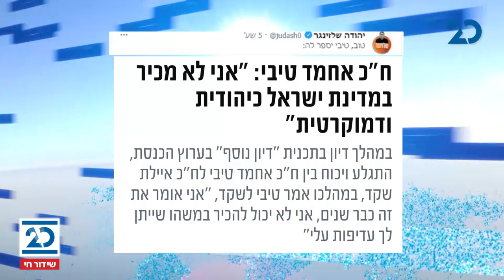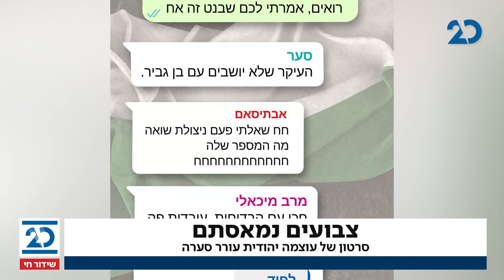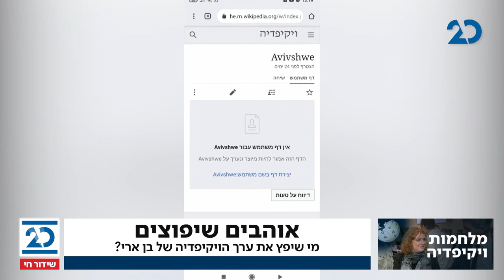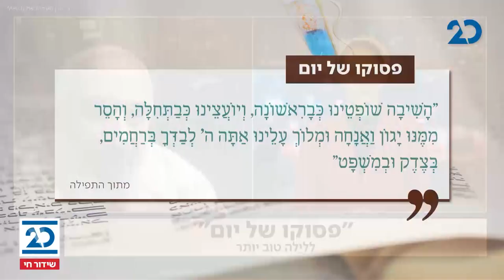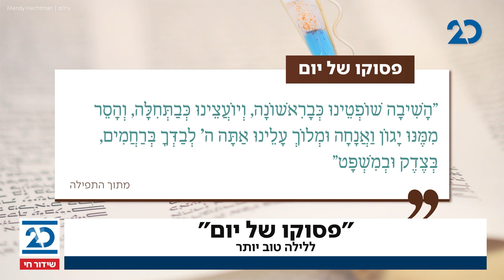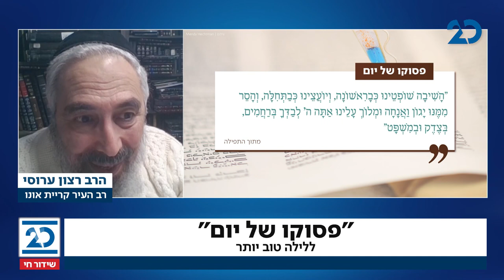חדשות הלילה עם שרה ב"ק | 21.2.2020 | התכנית המלאה